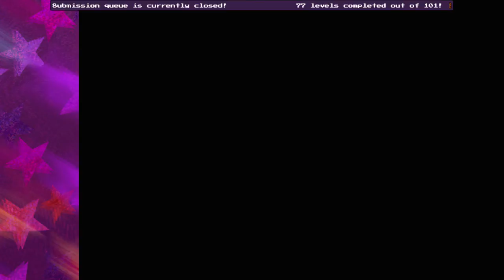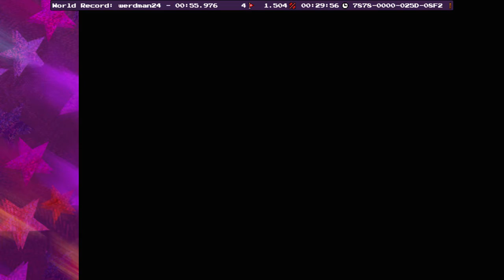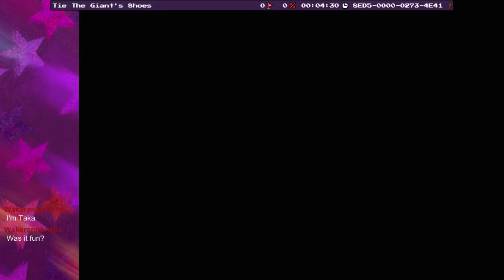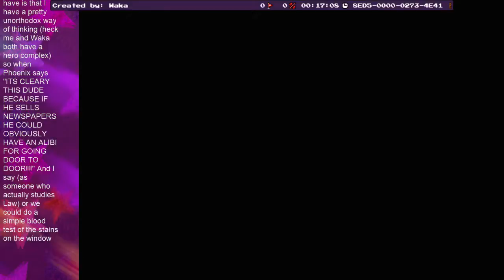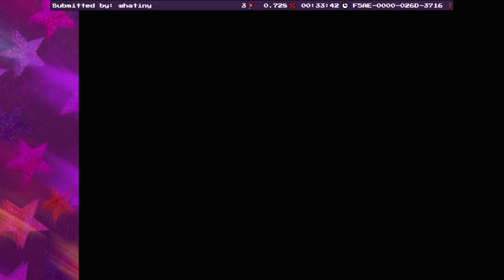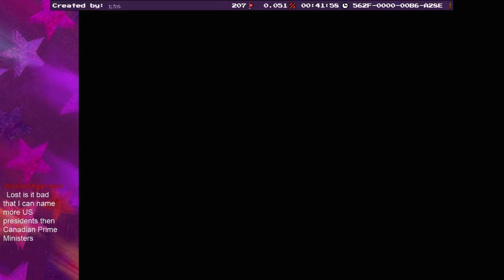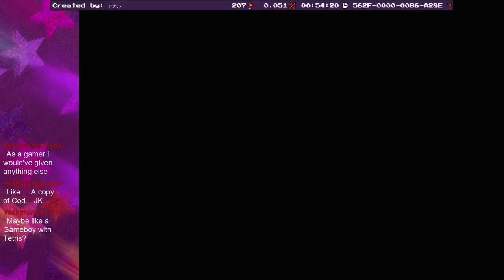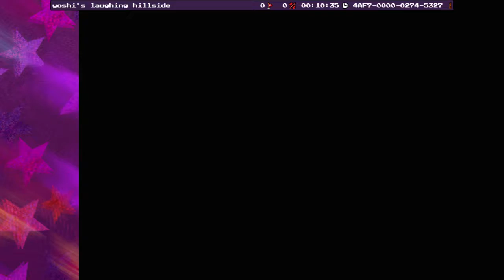FULL STREAM 13: Lost plays Super Mario Maker! Viewer Levels: Go Fast Edition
Do you want me to play your level? I stream Mario Maker on a weekly basis on twitch, either Sunday, Monday or Friday depending on work.